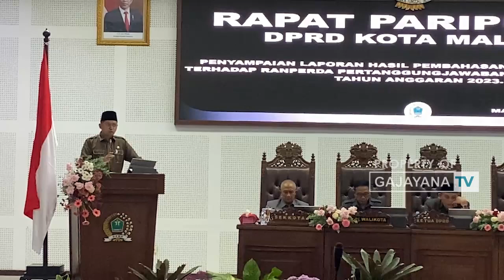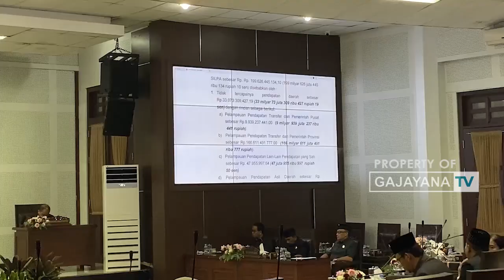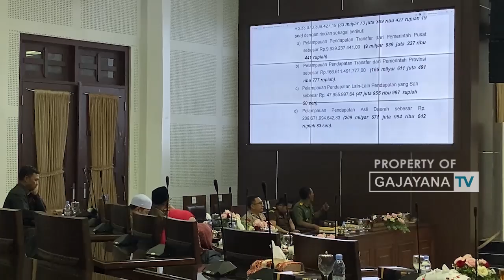RAPAT PARIPURNA DPRD KOTA MALANG , PENYAMPAIAN HASIL PEMBAHASAN ANGGARAN RANPERDA APBD 2023 ( NEWS )